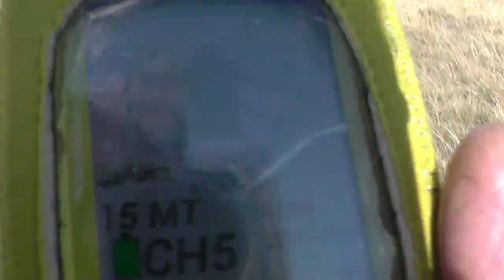FIORDIMONTE ...DAL MIO AMICO LUCA ASCANI